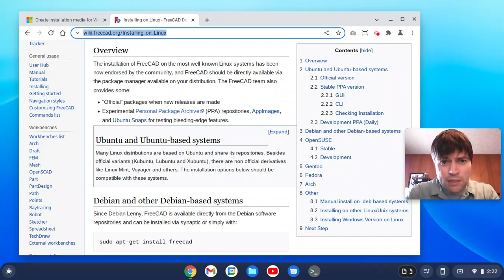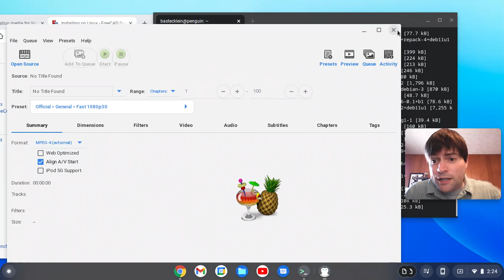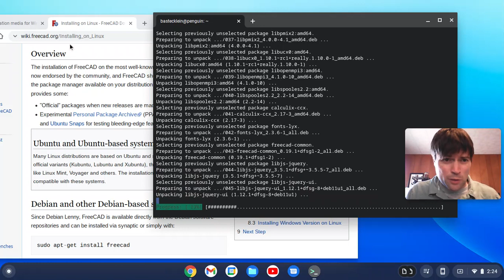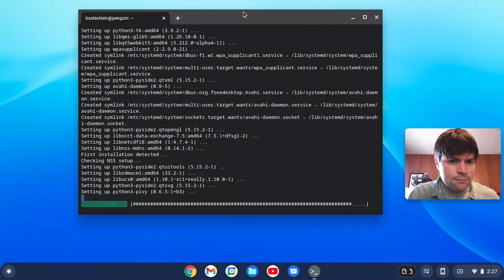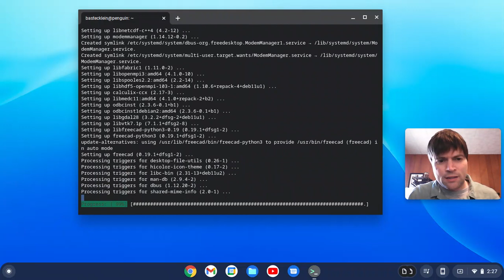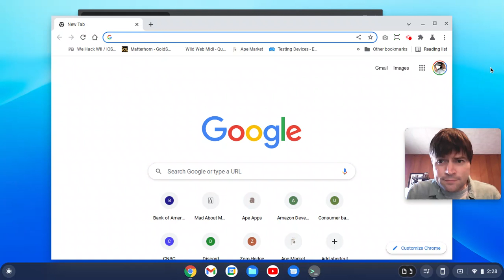FreeCAD Problems on Chrome OS Flex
Got a request to test out FreeCAD on Chrome OS Flex.  It installs.  It runs. But then the issues begin.  If your day to day relies on FreeCAD, Chrome OS Flex isn't ready for you yet.